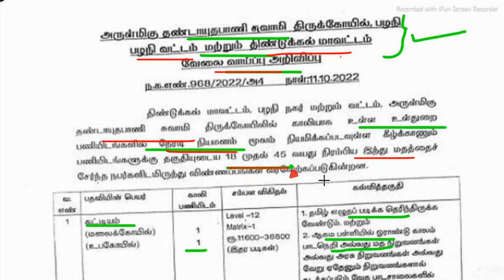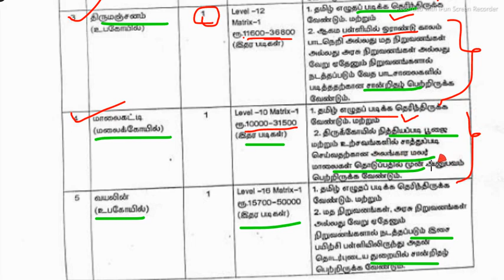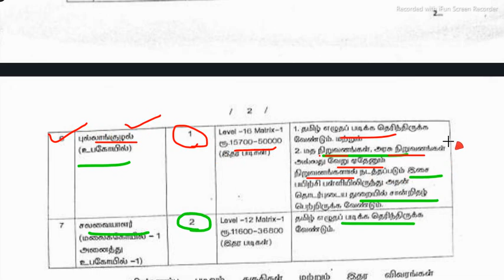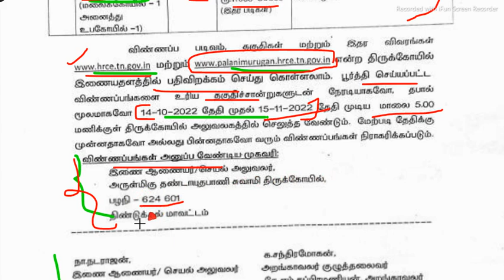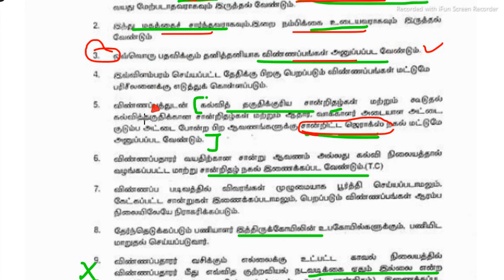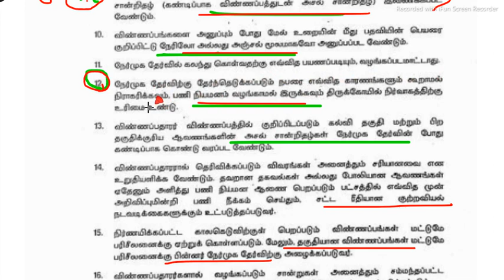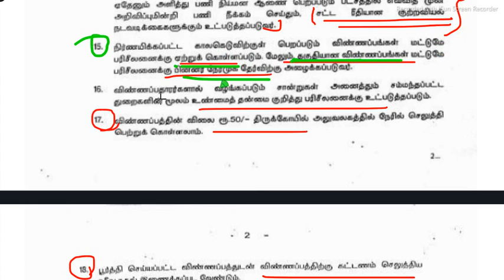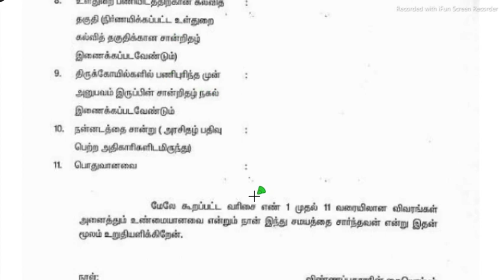Palani temple recruitment 2022-details in tamil-jobs in tamilnadu temple.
Palani temple recruitment 2022-details in tamil-jobs in tamilnadu temple.@SambathWebServices